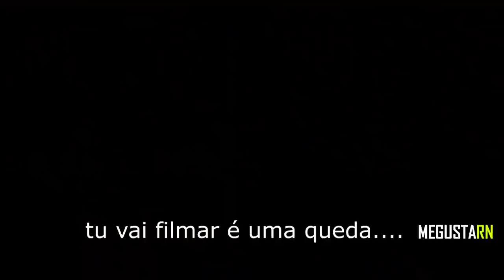Queda de Moto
Um tombo inusitado ocorreu com o amigo Clayton e sua esposa Alê, confira e tb visite o canal dele no youtube:
Instagram com fotos desse dia: @megustarn.

Agradecimentos especiais:
Personalização da MT07 com a @totalmotospintura Edinaldo.
Apoio: @rosemba @apederneira